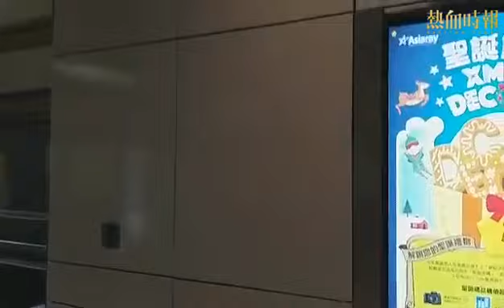【兆康西鐵站月台漏水】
本台主持Kiyo今午（12月21日）到屯門考察，發現兆康西鐵站月台漏水，但無人處理，而漏水位置對上正正是一個洗手間。